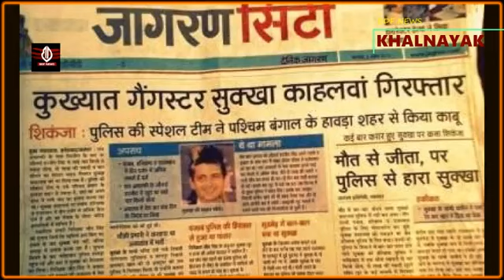पंजाब के कुख्यात गैंगस्टर Sukha Kahlon की कहानी जिसे 60 गोलिंया मारी गई थी! |bdf news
पंजाब के कुख्यात गैंगस्टर Sukha Kahlon की कहानी जिसे 60 गोलिंया मारी गई थी!